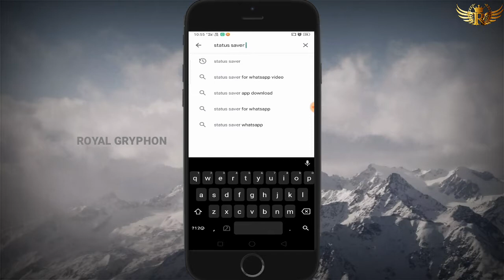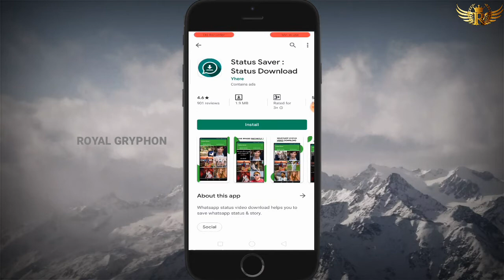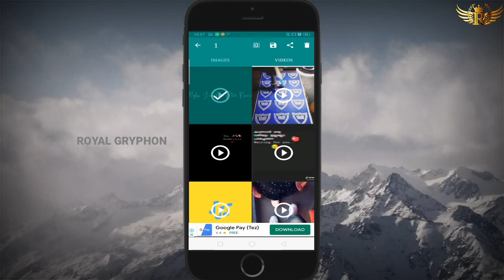The best status saver apk |ROYAL GRYPHON